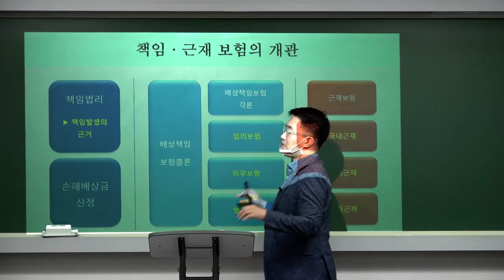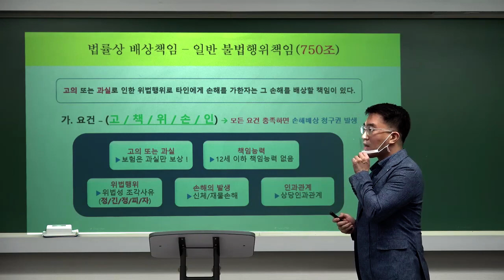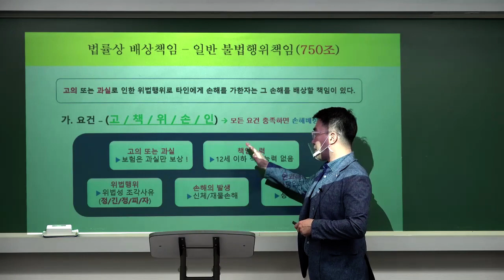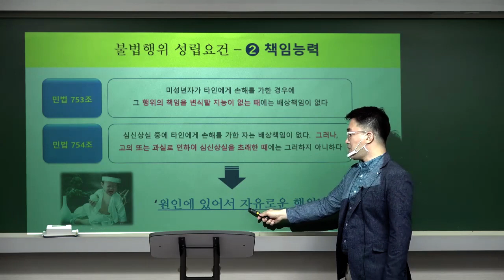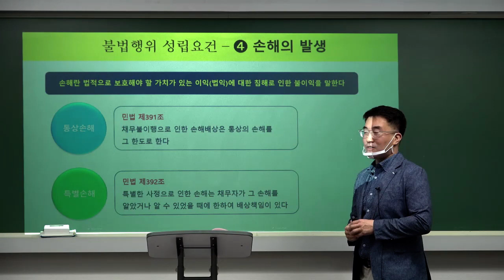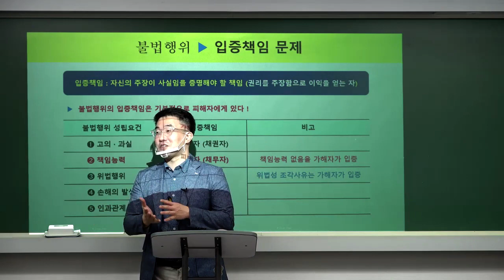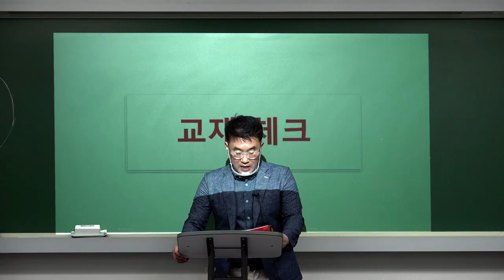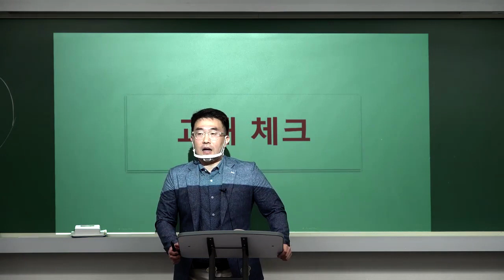[2021] 2차 김태윤의 책임보험 근로자재해보상 - 기본이론 2강